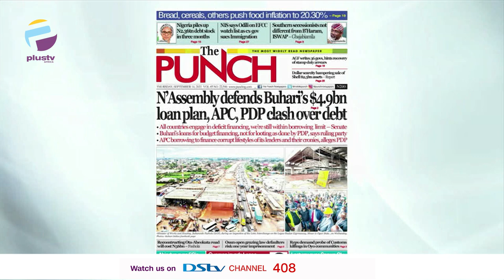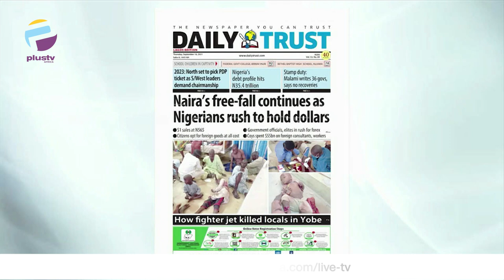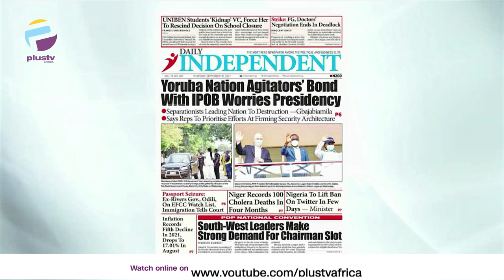Yoruba Nation Agitators' Bond With IPOB Worries Over Presidency | OFF THE PRESS